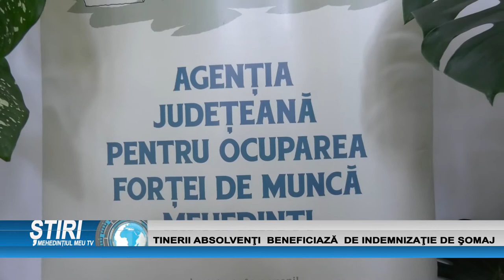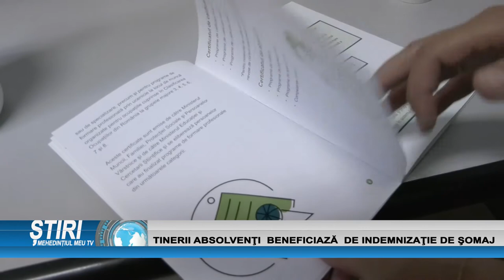TINERII ABSOLVENŢI BENEFICIAZĂ DE INDEMNIZAŢIE DE ŞOMAJ